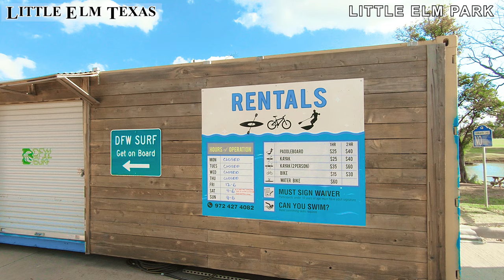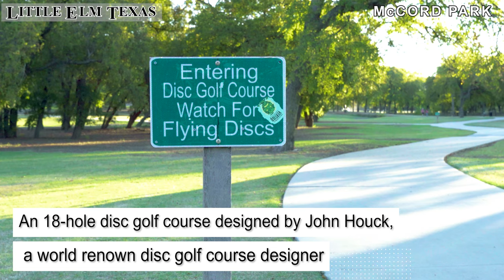Video For DFW Realtors - Video production for YouTube channels In Dallas-Fort Worth- 360 Photo DFW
360 Photo DFW offers Aerial Photography (AKA Drone Photography), Real Estate Photography, Real Estate Video, Aerial Video production services in the DFW area.